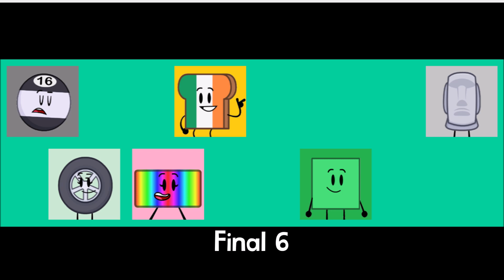Battle Of Radical Inanimate Stuff Prediction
Song: Bang My Head by David Guetta ft. Sia & Fetty Wap